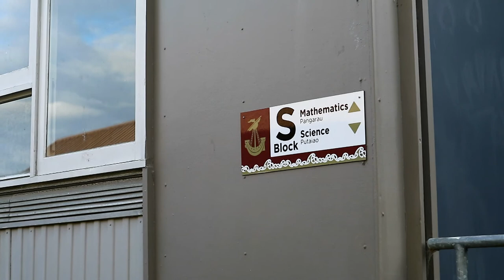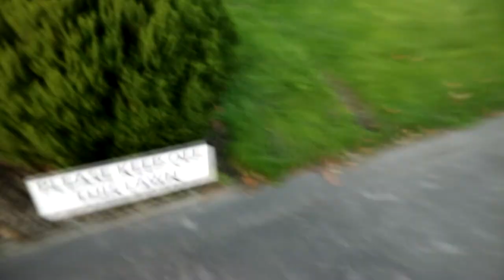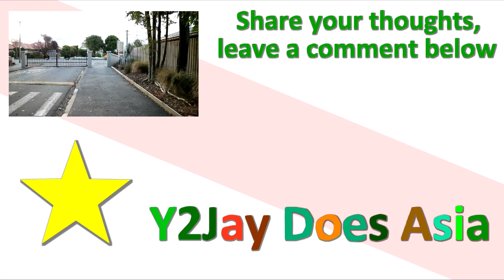CRIMINAL CONFESSIONS AT HIGH SCHOOL - PART 2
My totally old school easter Part 2. At Cashmere High School, Christchurch, New Zealand

My gear:

(Main Camera) Canon Eos M3
(Gopro) Hero4 Silver
(Grip) SP Gadgets tripod
(Case) SP Gadgets POV Gopro case
(Flexible tripod) Joby gorilla
(Small microphone) for Gopro
(Big microphone) Rode Videomic GO
(GOPRO cage) for microvlogging
(Cable) you need this for Gopro
(Hat) My famous Kangaroo hat

Stuff I want:
(Drone) DJI Mavic Pro
(Drone) or the fly more kit
(Canon) EOS 80D

Travel and adventure. Travel tips and advice. Videos from Asia. New Zealand tourism. Things to do in New Zealand. Tourist attractions. Events. Events in New Zealand.